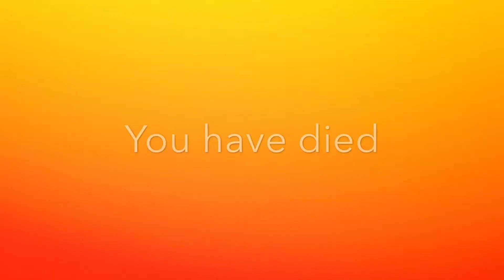Turtlewise The Dancing Clown